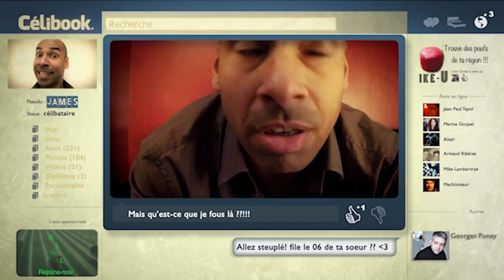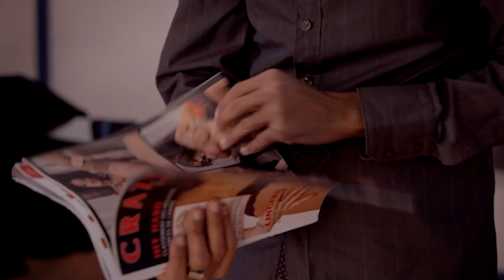Bande Démo Manuel Montero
Manuel MONTERO COMEDIEN
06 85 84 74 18